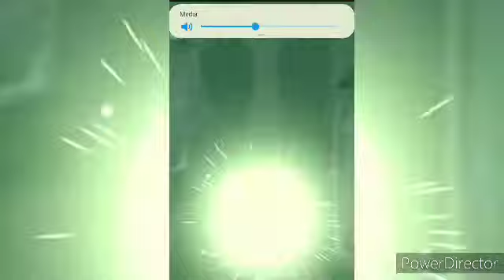let's go candy crush mga bai part.masarap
let's time.to game. @madelbai vlog